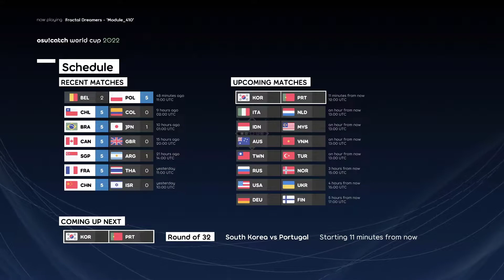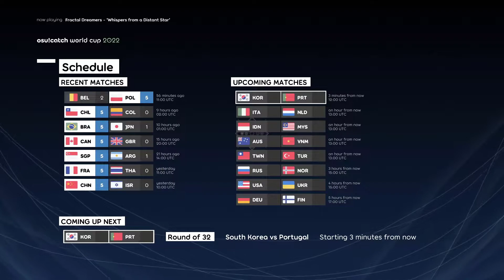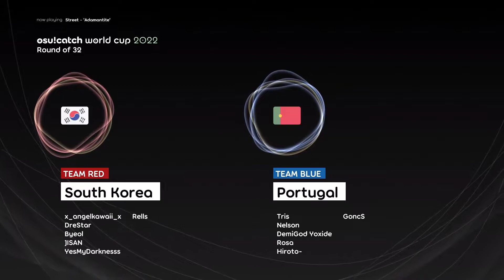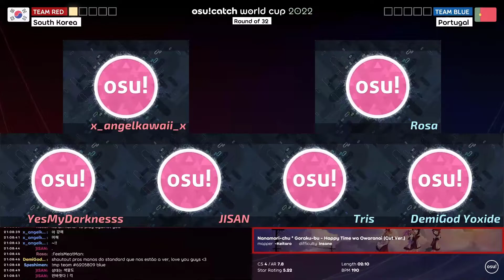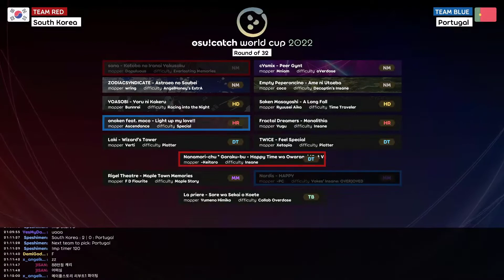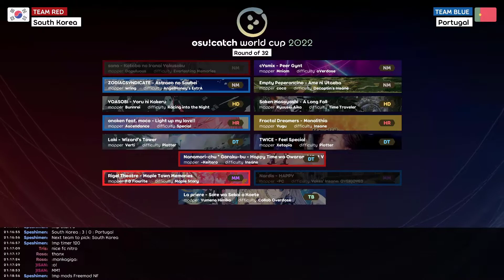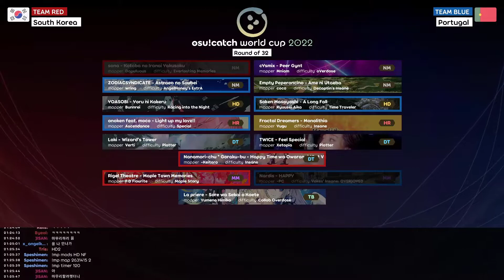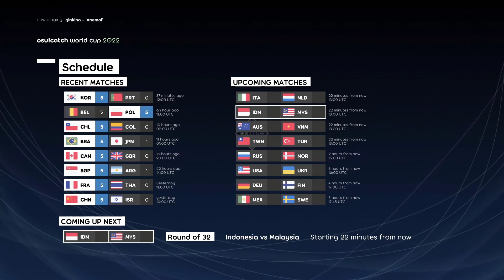Osu! Catch World Cup 2022 RO32 : South Korea vs Portugal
P.S.: If you found any muted audio, it means that the audio has been detected as Copyright content, hope you enjoy :D.